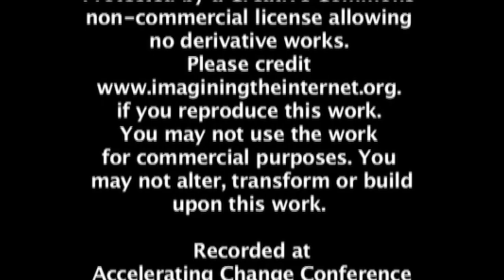Accelerating Change Conference Interviews, 2005, Palo Alto: David Smith